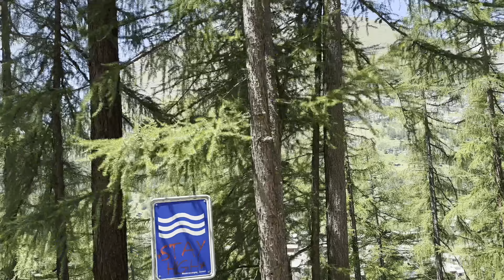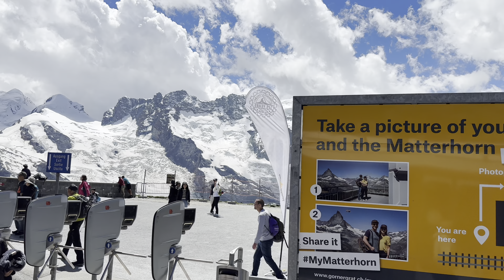🇨🇭 Zermatt to Gornergrat by train | Scenic Train Ride Switzerland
Europe’s highest open-air cog railway brings passengers direct from Zermatt station (1,620 m) to the summit of the Gornergrat, 365 days a year. The ride takes 33 minutes and requires a vertical climb of 1,469 m. The line leads on 9.4 kilometres over dramatic bridges, through galleries and tunnels, across forests of larch and Swiss stone pine, and past rocky ravines and mountain lakes.